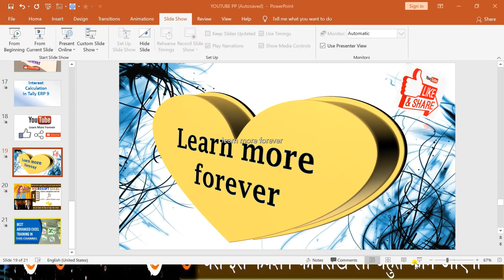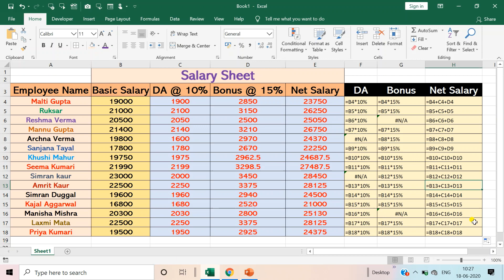FORMULATEXT FUNCTION IN EXCEL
Formula text
 function in excel in Hindi
IN EXCEL this is a very useful function in day to day office work.
formulatext function